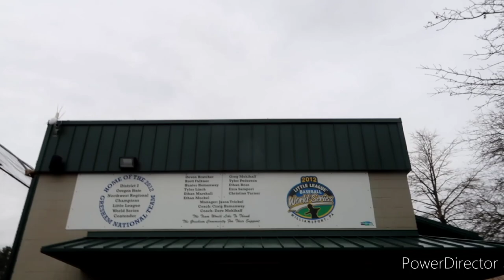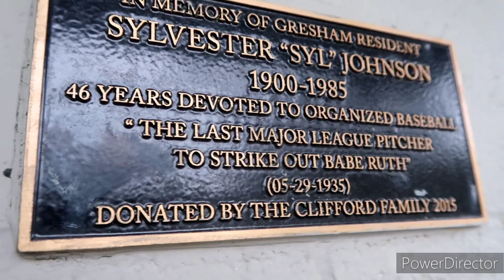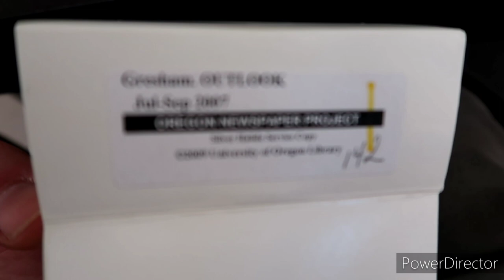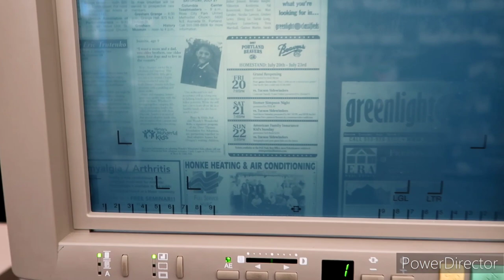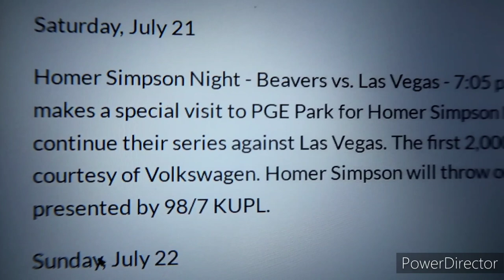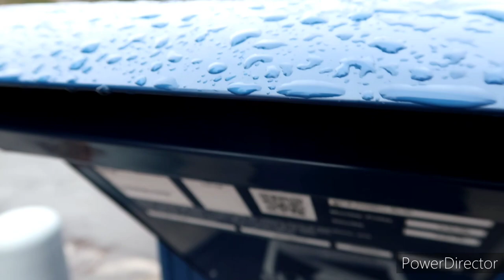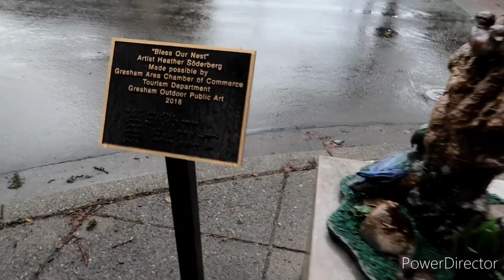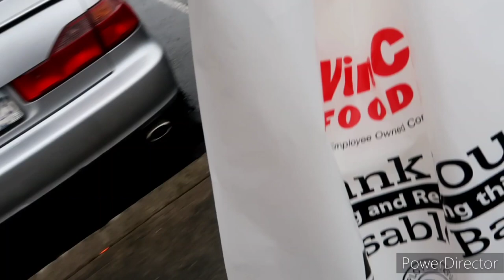Homer Simpson Night? 2007 Beavers Baseball PGE Park Portland, Oregon - DID IT HAPPEN?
Kreepers Today we are random Kreepn but also I can't remember if Homer Simpson night actually happened here in Portland Oregon for the official return of the Portland Beavers Baseball team? let's do some Kreepn'...